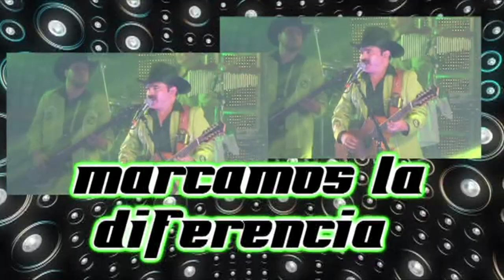FARWEST OKCORRAL LIVE PROGRAMA DE JUEVES 14 DE FEBRERO 2013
LOS FINES DE SEMANA EN FARWEST SON COMO NINGUN OTRO Y ESTAS SON LAS IMAGENES DE LO QUE SE VIVE CADA FIN DE SEMANA